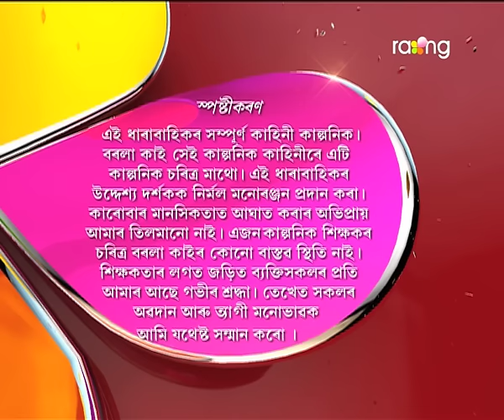Borola Kai - বৰলা কাই | 26th Aug 2017| Full Episode | No 732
Episode 732:
ৰামেশ্বৰ আৰু বুধেশ্বৰে বাৰু মণ্ডলৰ ঘৰৰ পৰা মামা-মামীক খেদিব পাৰিবনে ?